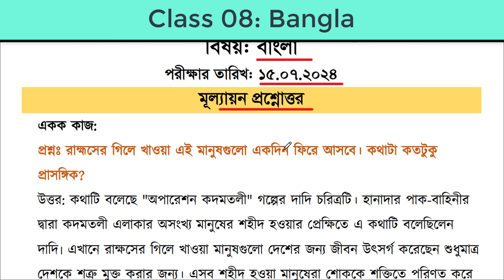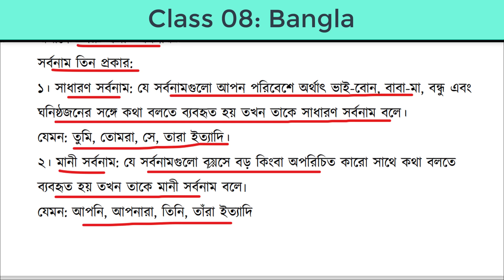৮ম শ্রেনির বাংলা মূল্যায়ন প্রশ্ন সমাধান Class 8 Bangla Mullayon 2024 My Classroom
৮ম শ্রেনির বাংলা মূল্যায়ন প্রশ্ন সমাধান Class 8 Bangla Mullayon 2024 My Classroom Welcome to My Classroom! In this video, we dive into the midterm exam questions and answers for 8th-grade Bangla Studies (Bangla Shikkha). This comprehensive guide is designed to help students prepare for their upcoming exams with confidence.

🔍 What You'll Learn:

    Detailed explanations of important concepts
    Step-by-step solutions to key questions
    Tips and strategies for exam preparation

📝 Key Topics Covered:

    ৮ম শ্রেণির ষাম্মাসিক মূল্যায়ন ২০২৪
    ৮ম শ্রেণি অর্ধ বার্ষিক পরীক্ষার রুটিন ২০২৪
    অষ্টম শ্রেণির ষান্মাসিক সামষ্টিক মূল্যায়ন রুটিন ২০২৪
    routine 2024
    exam 2024
    sanmashik mullayon
    ৮ম শ্রেণির ষাম্মাসিক মূল্যায়ন ২০২৪
    Mechanical Engineering
    rj jahidul school bangla shikkha

অষ্টম শ্রেণির ষান্মাসিক সামষ্টিক মূল্যায়ন ২০২৪ | Class 8 Sanmasik Mullayon 2024
অষ্টম শ্রেণির অর্ধ বার্ষিক পরীক্ষার সিলেবাস ২০২৪ | Class 8 Half Yearly Exam Syllabus 2024

    Facebook: My Classroom on Facebook